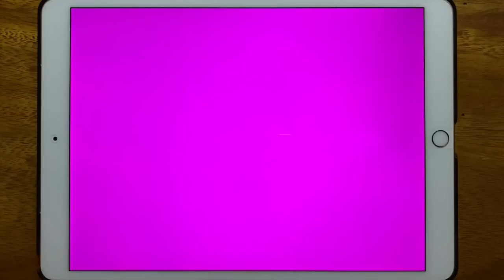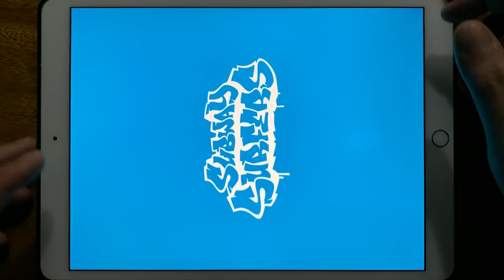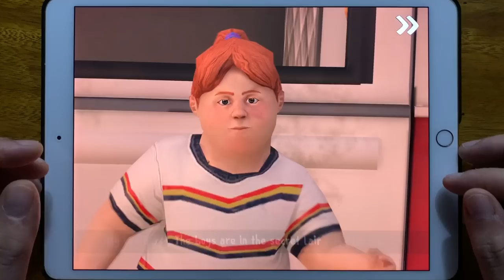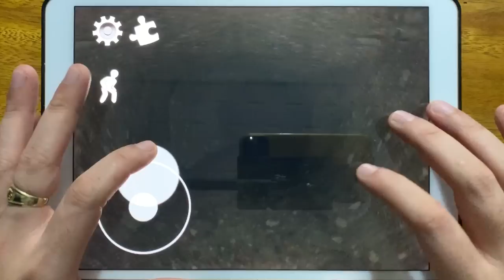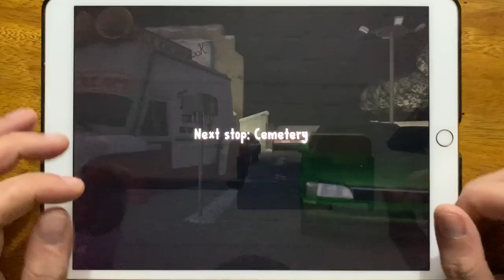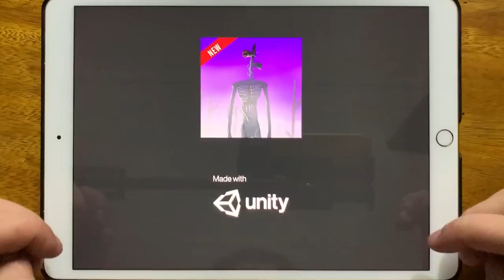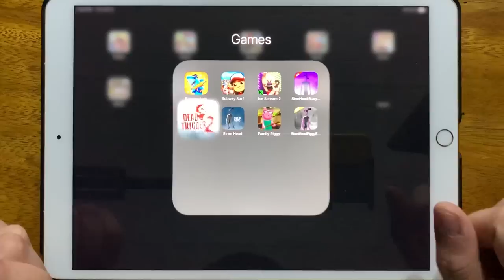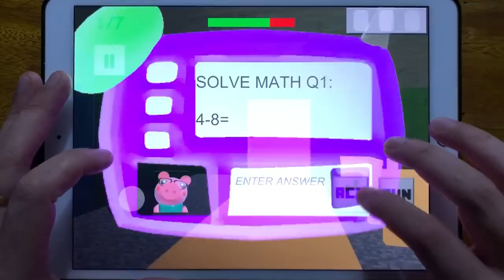Bowmasters, Subway Surfers, Ice Scream 2, Siren Head Scary Ghost Games, Dead Trigger 2, Siren Head..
Bowmasters, Subway Surfers, Ice Scream 2, Siren Head Scary Ghost Games, Dead Trigger 2, Siren Head, Family Piggy, Siren Head Piggy Escape House